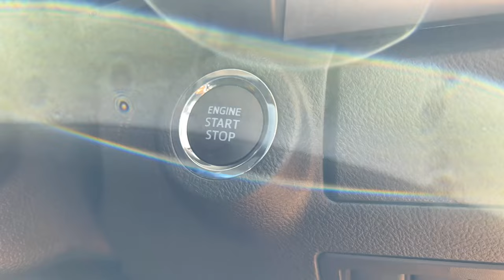NEW Toyota hilux Z 2022 automatic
Toyota hilux Z 2022 automatic